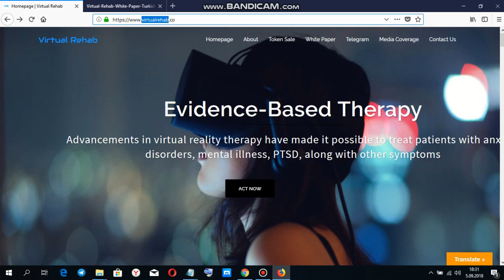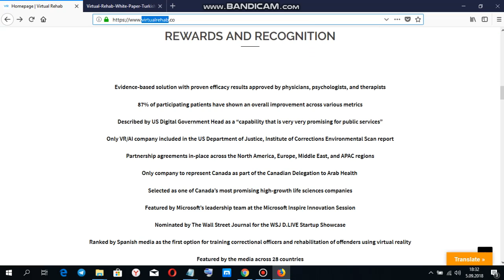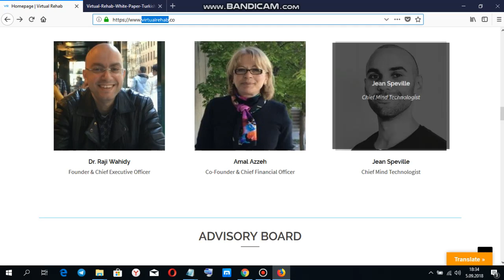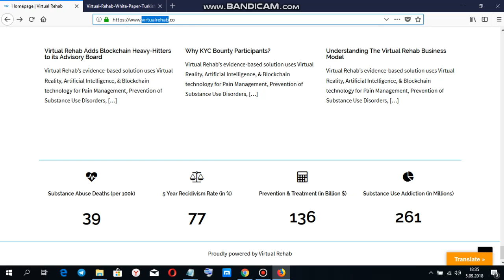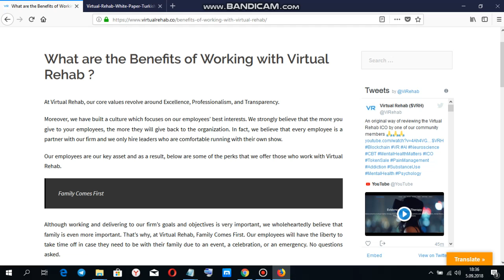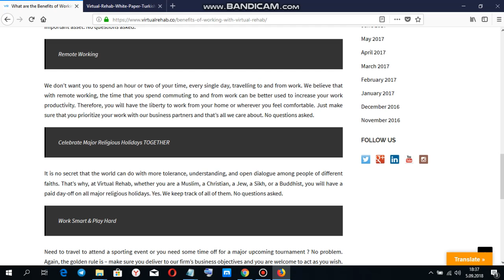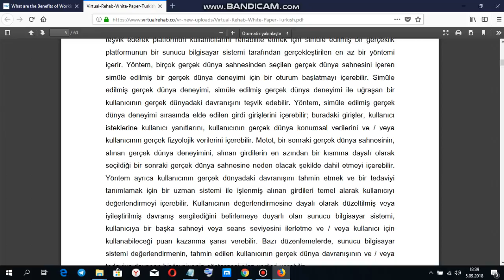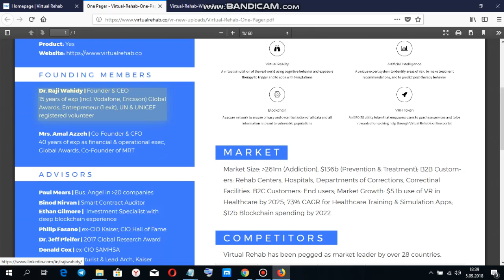Virtual Rehab incelemesi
myetherwallet:0xfb0f37C0456d60eDEd9b64442dFB0C4847CdD06A